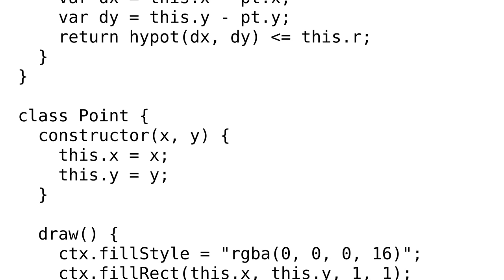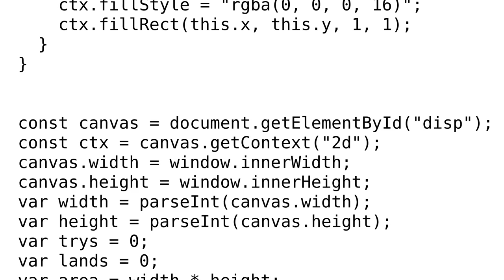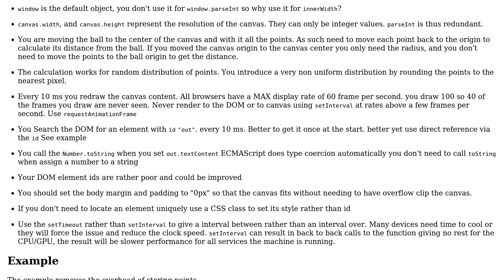Monte Carlo pi animation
With thanks & praise to God, and with thanks to the many people who have made this project possible! | Content (except music & images) licensed under CC BY-SA | Music | Images & others | With thanks to user Joyal Mathew user Blindman67 user 200_success and the Stack Exchange Network Trademarks are property of their respective owners. You are responsible for your own actions.